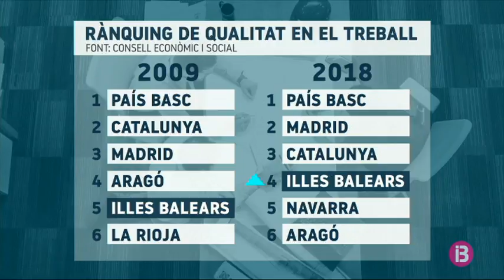Les condicions laborals han millorat des de 2009, segons el CES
Els treballadors de les Balears tenen millors condicions ara, que fa 10 anys, a l’inici de la recessió econòmica, segons un estudi del Consell Econòmic i Social. Els sindicats i les patronals hi estan d’acord, però matisen que la falta de formació i la temporalitat impedeixen una major qualitat del mercat laboral.

L’estudi encarregat pel CES i dirigit pel catedràtic d’Economia Aplicada, Martí Perellada, ha analitzat exhaustivament els salaris, la seguretat laboral i les condicions laborals des de 2009, en plena crisi, fins 2018. La principal conclusió és que la majoria d’indicadors han millorat. En el rànquing de la qualitat en el treball, les Balears han passat del cinquè lloc el 2009 al quart, només superades pel País Basc, Madrid i Catalunya.

Una de les causes de la millora és l’increment dels salaris. Segons l’estudi, de mitjana han pujat un 3 per cent el 2018, dos punts més que la mitjana espanyola. També tenim la menor taxa de desigualtat salarial i la major taxa de persones que fan feina a cada llar. La part negativa és que les Balears lideren la sinistralitat laboral, molta més temporalitat que la mitjana i la pitjor dada d’abandonament escolar.

La patronal PIMEM i el sindicat CCOO creuen que mentre que Balears no abandoni el monocultiu turístic, serà molt difícil aspirar a més estabilitat i qualitat en els llocs de feina.